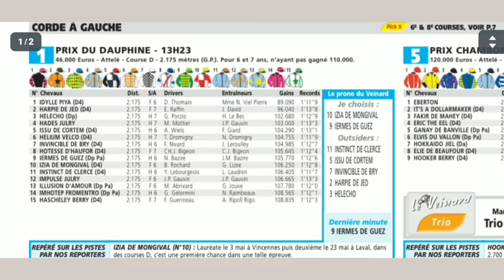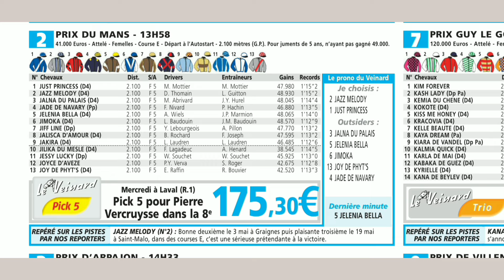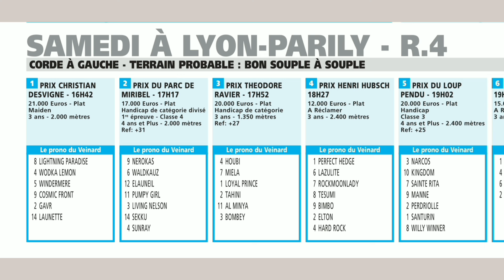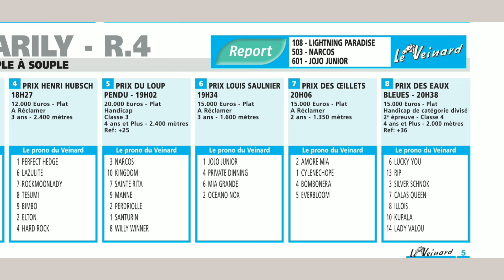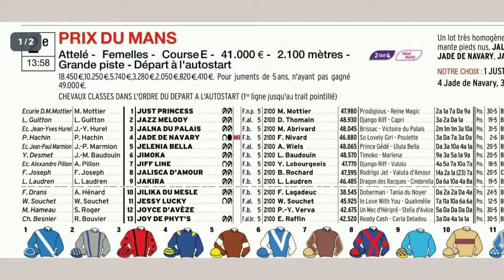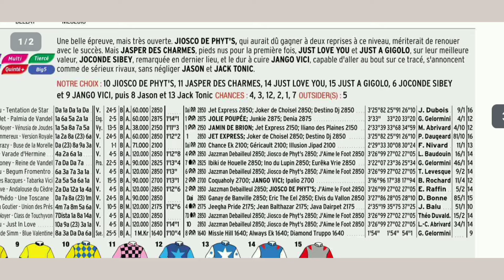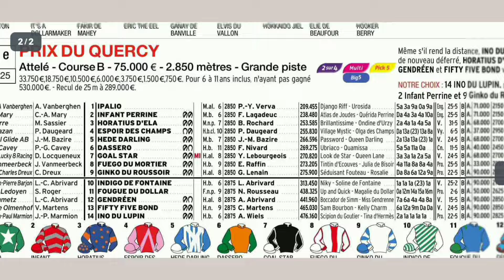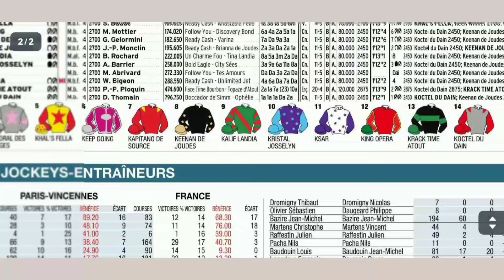SAMEDI 08 JUIN 24 COURSE PAR COURSE A VINCENNES